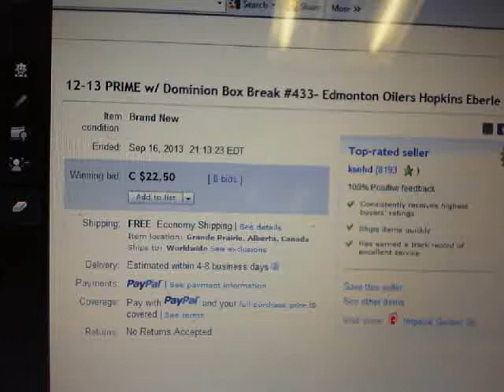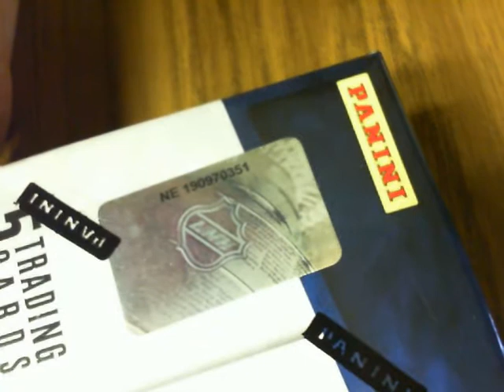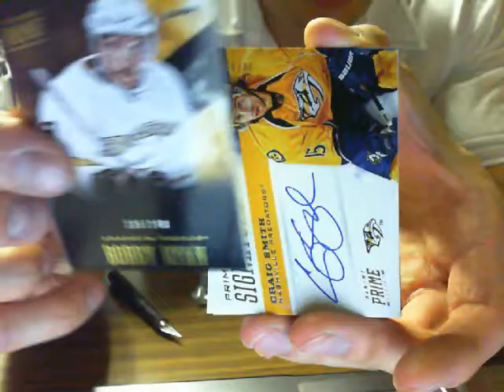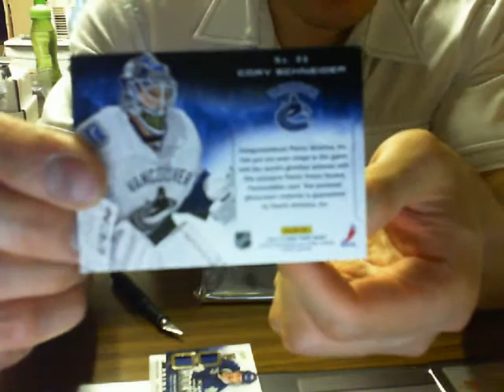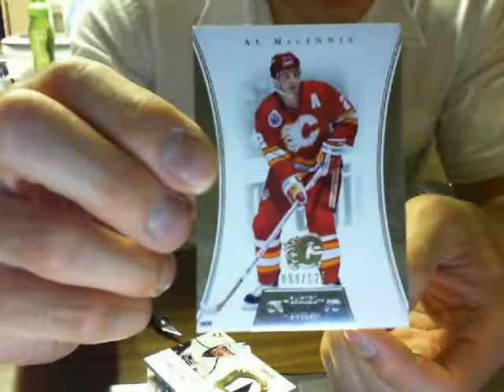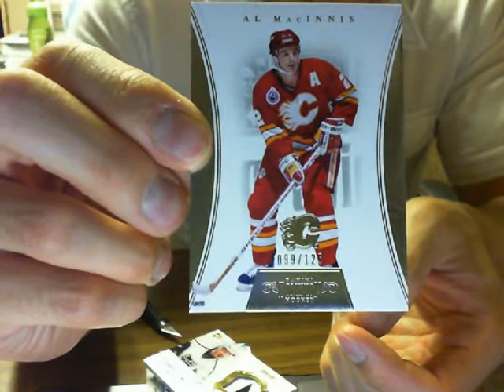Single Box Break #433: 12-13 Panini Prime w/ Dominion Box Break NHL